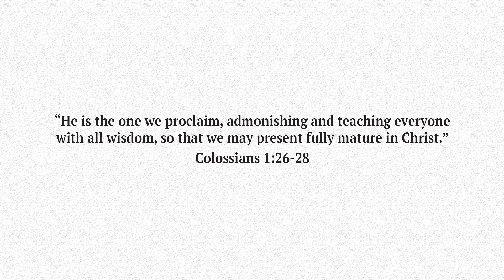STOP SEARCHING for what’s right in front of you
STOP SEARCHING 🛑
for what’s right in front of you📍